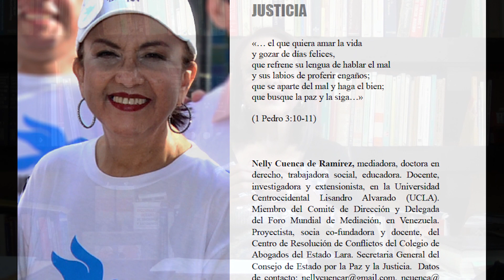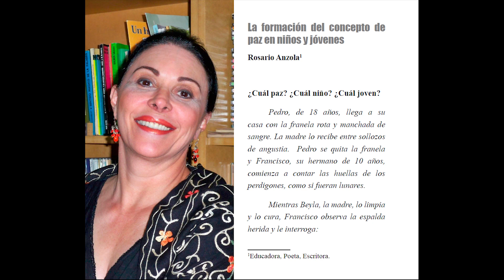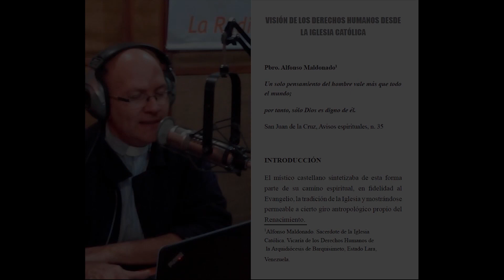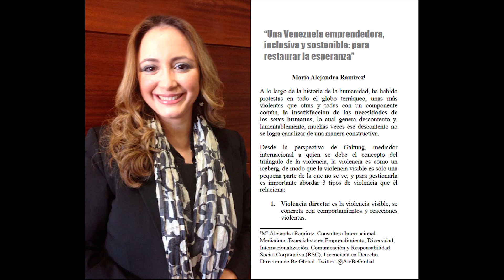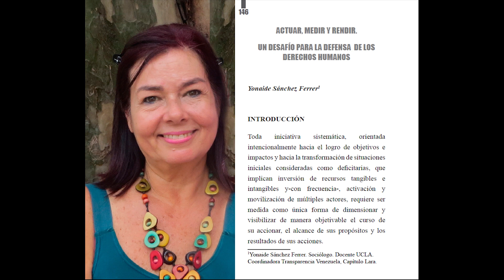Justiciaypaz2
PRESENTACIÓN DEL LIBRO DERECHOS HUMANOS,JUSTICIA Y PAZ DESDE MIRADAS DEL ESTADO LARA